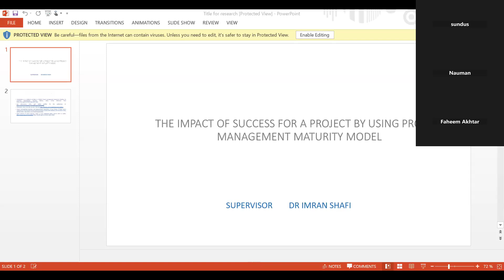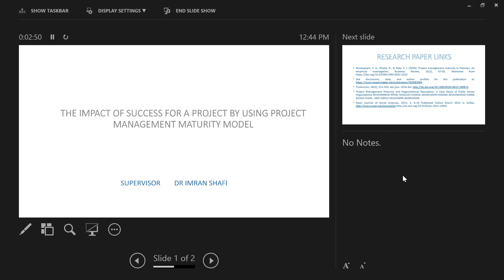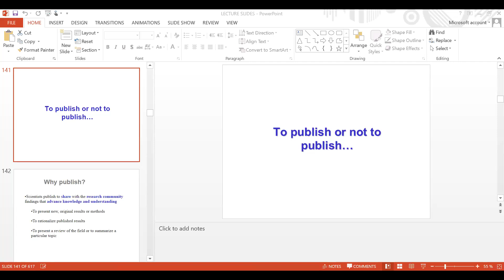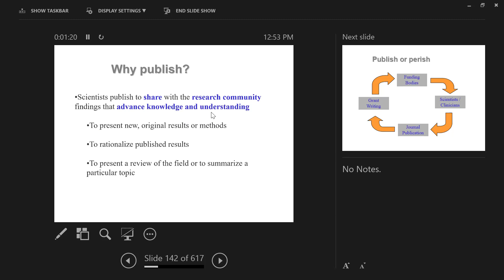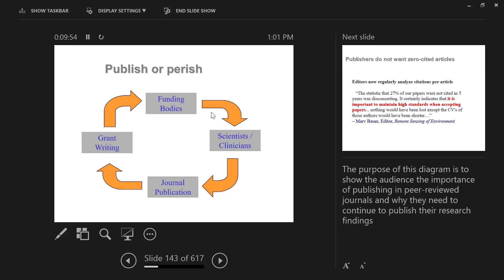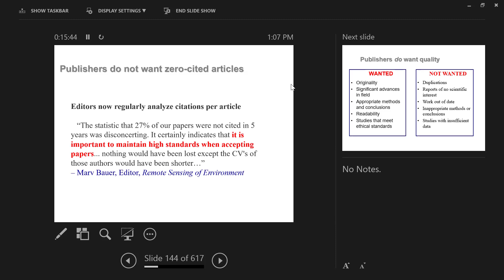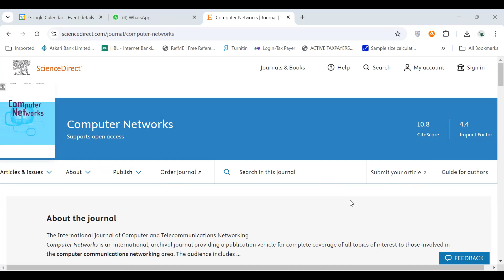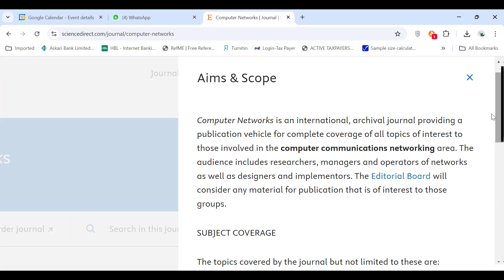Lec 12 Oct 24 part A